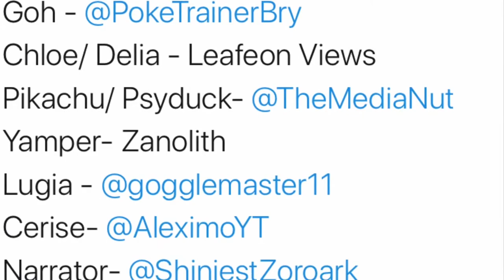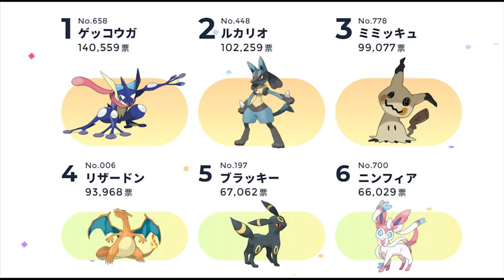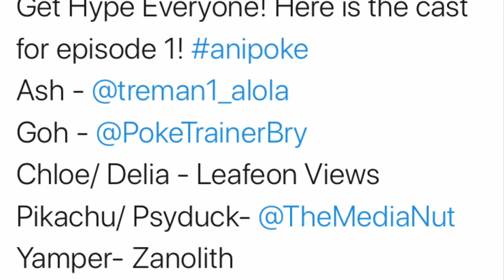Should Ash's Pokémon Return?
Should Ash's Past Pokemon return to the Pokemon Journey's Series? Let's discuss!